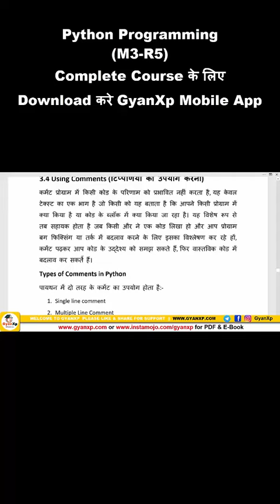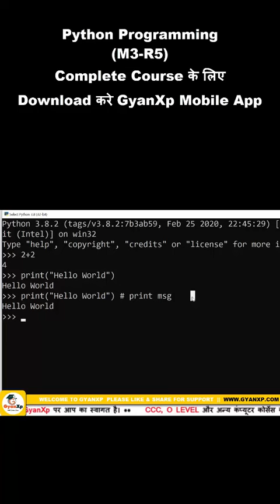Python programming (M3-R5) || Python Program मे Comments कैसे लगाते हैं?